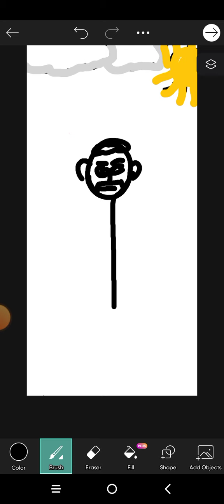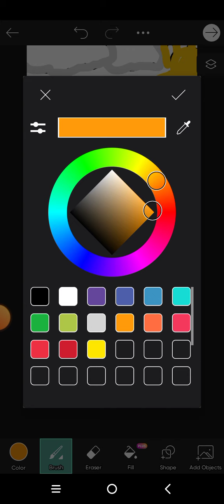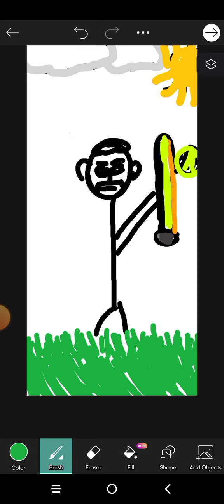I'm trying to get a home run.